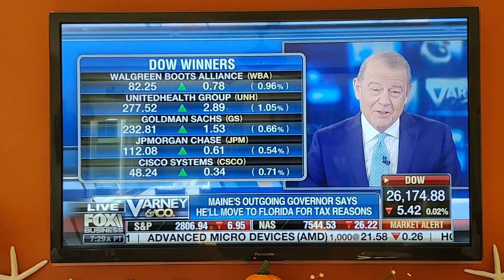Governor Lepage leaves Maine due to high income taxes.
I will miss your great work Mr Lepage.